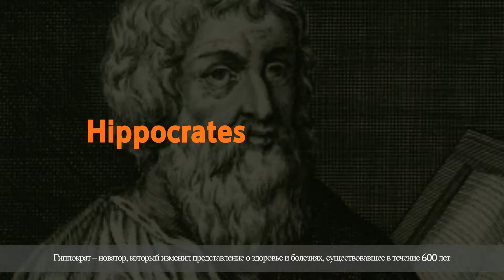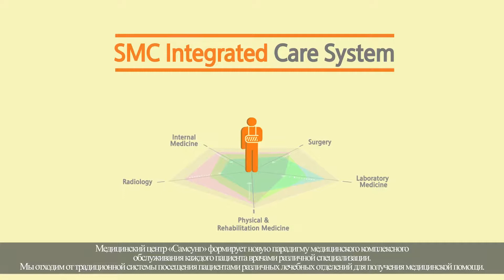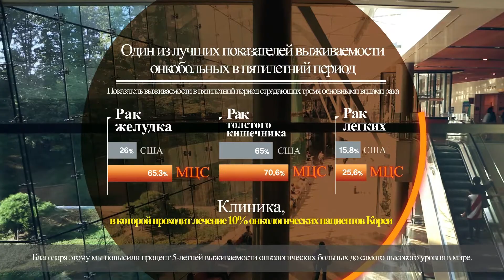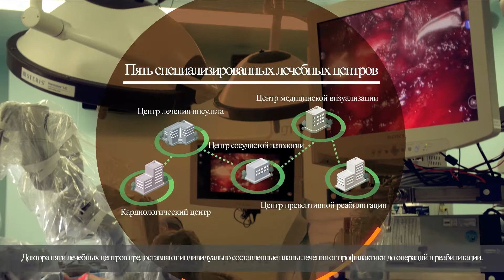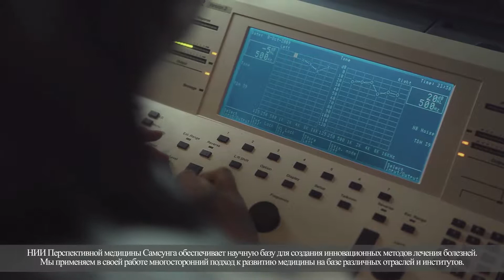Медицинский центр Самсунг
Медицинский центр Самсунг был основан 9 ноября 1994 года c философским подходом "вклад в улучшение здоровья нации с помощью лучшей медицинской помощи, передовых медицинских исследований и технологий, а также вклад в развитие выдающегося медицинского персонала."

С момента своего основания, Медицинский центр Самсунг успешно объединил и развил передовую модель с девизом "больница, ориентированная на пациента", что стало новой концепцией в Корее.